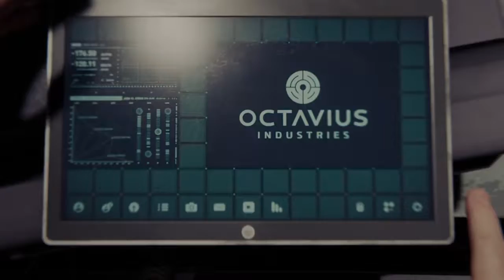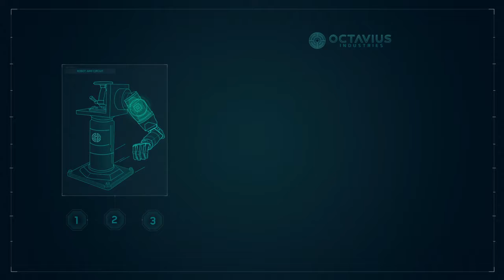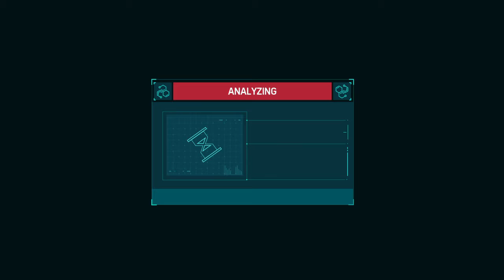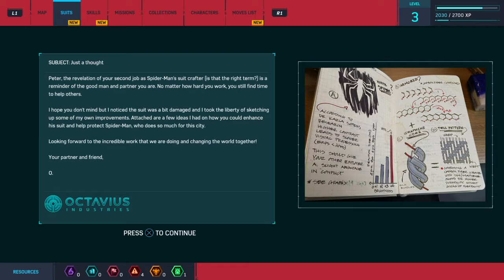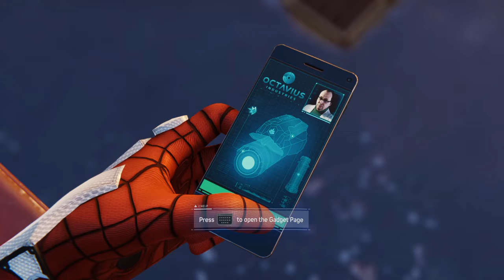Stop criminel scum